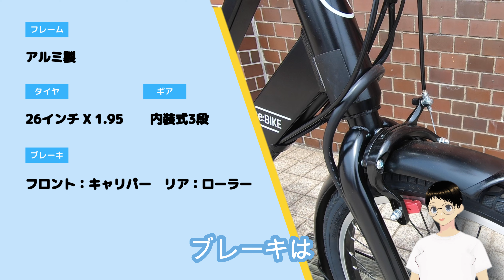1000km走れる丸石サイクルの電動アシスト自転車 Re:BIKEに乗ってみた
丸石サイクルの電動アシスト自転車リバイクのレビューをしてみました。

太陽誘電の回生電動アシストシステムFEREMOを搭載し一回の充電でなんと1000キロ走ることが可能です。

動画内では触れませんでしたが、パワーモードはかなりパワフルで楽に走れます。

‹目次›
0:00　オープニング
0:18　FEREMOとは
1:28　外観レビュー
2:42　乗車レビュー
5:29  中の人に聞いてみた
6:14  こんなe-Bikeが欲しい
6:46  エンディング